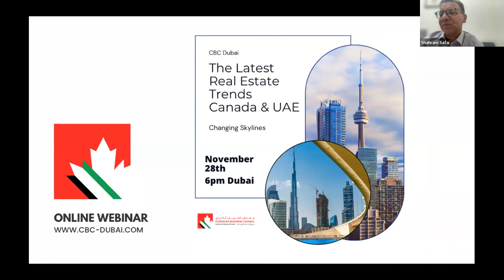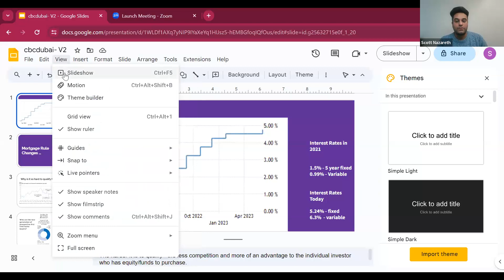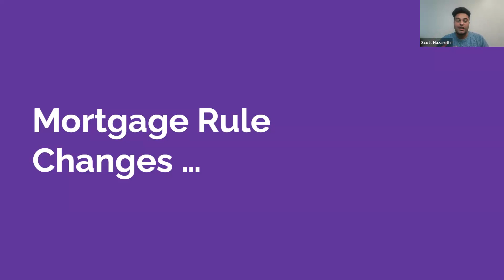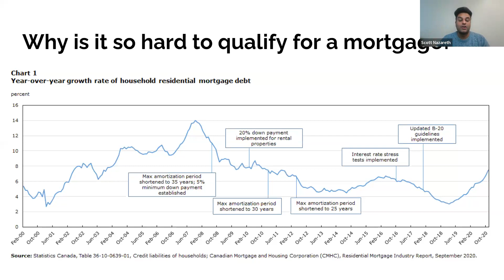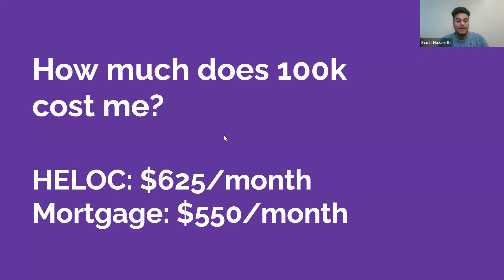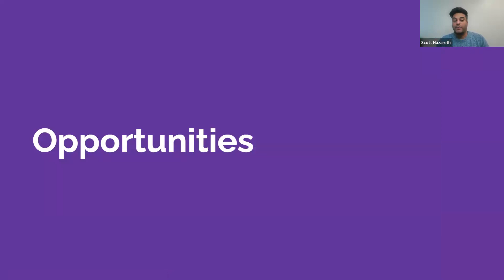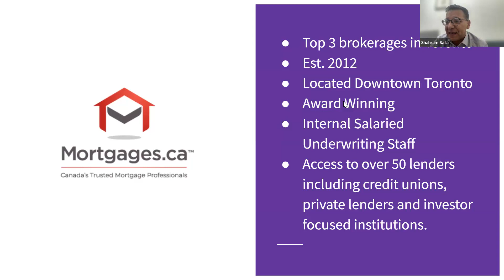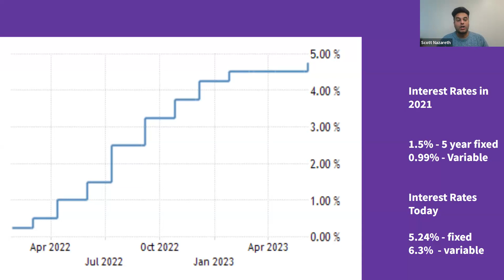CBC Dubai - The Latest Real Estate Trends Canada & UAE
Changing Skylines - Explore the latest developments and trends in the real estate markets of Canada and the UAE.
Time & Location

28 Nov 2023, 18:00
Online Event

Are you interested in the ever-evolving world of real estate? Do you want to explore the opportunities presented by the dynamic real estate markets of Canada and the UAE? If so, the CBC Dubai event, "The Latest Real Estate Trends: Canada & UAE Changing Skylines," is a must-attend for you. Here's why you should mark your calendar for November 28th at 6 pm in Dubai:
Topics
- Real Estate Trends: Explore the latest developments and trends in the real estate markets of Canada and the UAE.
- Investment Opportunities: Learn about potential investment opportunities in both countries.
- Regulatory Updates: Gain insights into the regulatory changes affecting real estate in Canada and the UAE.
- Networking Opportunities: Connect with industry experts, investors, and professionals.
Speakers
- Siddiq Farid, Founder, CEOFounder, CEO of Smart Crowd Property
- Shahram Safai, Partner, Afridi & Angell
- Wayne Bewick, Managing Director, Private Client Individual Services, Trowbridge Professional Corporation , Canada
-Scott Nazareth, Mortgage Industry Professional, Canada
Takeaways
- Market Insights: You'll leave with a deeper understanding of the real estate markets in Canada and the UAE.
- Investment Knowledge: Discover potential opportunities for investment and growth.
- Expert Advice: Access advice and guidance from real estate experts.
Who Should Attend:
- Real Estate Investors: If you're looking to invest in real estate in Canada or the UAE, this event will help you identify promising opportunities and connect with experts.
- Developers: Stay informed about market trends and regulations that could impact your development projects.
- Real Estate Professionals: Brokers, agents, and industry professionals will benefit from the insights and networking opportunities.
- Anyone Interested in Real Estate: Even if you're new to the real estate world, attending this event will provide valuable knowledge and connections.